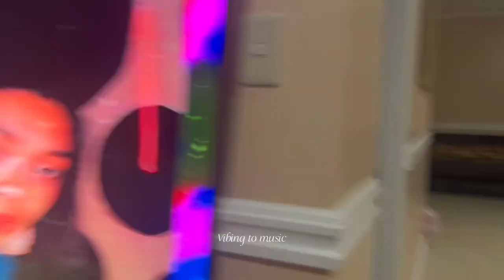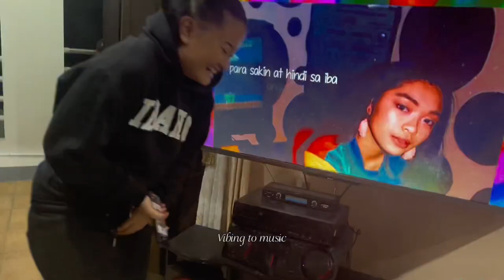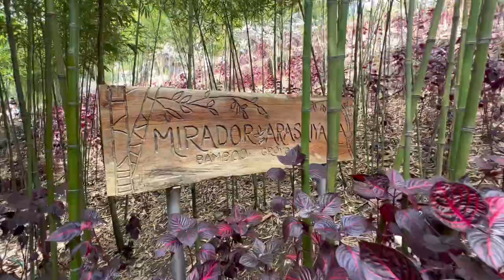BAGUIO VLOG 2023 🏔️| Burnham Park, Botanical Garden, Mirador, Lemon and Olives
Where we ate: Lemon and Olives Greek Taverna
Where we stayed: Transient (AirBnB)
Places we went to:
1. Burnham Park
2. Botanical Garden Baguio
3. The Ampersand for (nightlife)
4. Mirador Heritage and Eco Park
5. SM Baguio